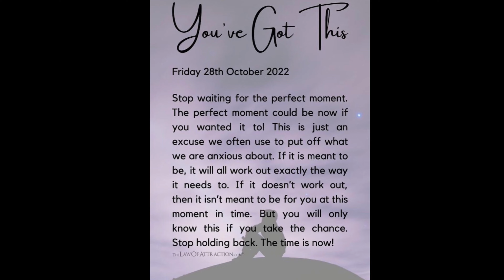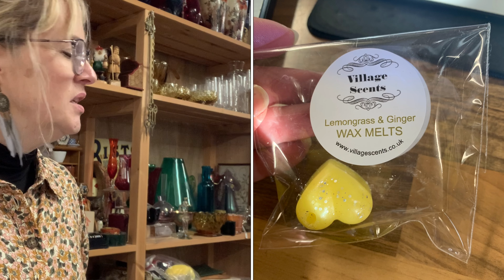Busy Shop Day Vlog In My Vintage Shop UK Reseller Friday 28th October 2022